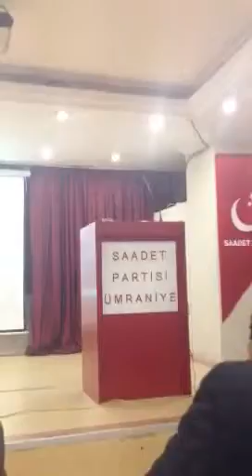şubat abdülsamet yüksel